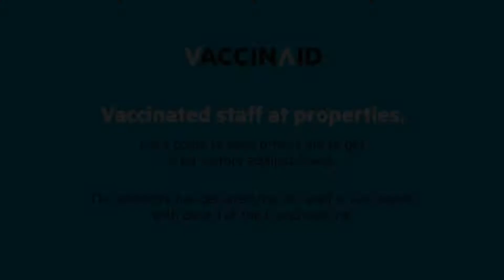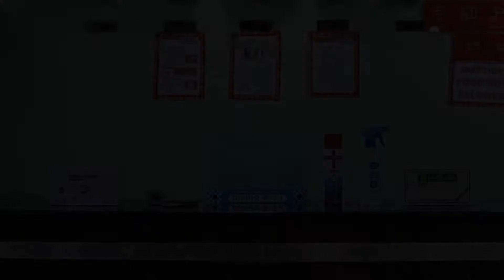Vaccinated Staff- Collection O 4793 Hotel President, Guwahati, India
About Property:
You're eligible for a Genius discount at Vaccinated Staff- Collection O 4793 Hotel President! To save at this property, all you have to do is sign in.
Located in Guwahati in the Assam Region, 5 km from Kamakhya Temple, OYO Rooms Lakhtokia Flyover Panbazar features an outdoor pool and ski storage space.
Every room at this hotel is air conditioned and has a flat-screen TV with cable channels. Every room includes a private...
Property Type: Hotel
Address: G.N.B Road,Panbazar, 781001 Guwahati, India
Searching For
1. Vaccinated Staff- Collection O 4793 Hotel President - Guwahati - India
2. Vaccinated Staff- Collection O 4793 Hotel President - Guwahati - India Address
3. Vaccinated Staff- Collection O 4793 Hotel President - Guwahati - India Rooms
4. Vaccinated Staff- Collection O 4793 Hotel President - Guwahati - India Amenities
5. Vaccinated Staff- Collection O 4793 Hotel President - Guwahati - India Offers and Deals
Audio Credit:
Track Title: Blank Slate
Artist: VYEN